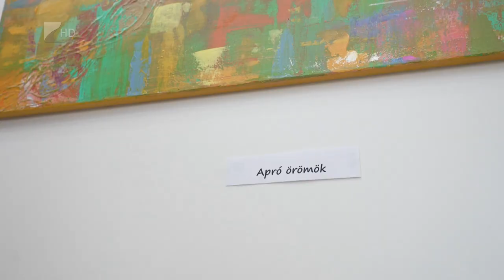Színvarázs kiállítás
Millió színben pompázó festmények kerültek a szekrény mélyéről a nagyközönség elé. Nyíregyházán az Alvégesi Művelődési Házban Hegedűsné Erzsó tapintható mandaláival dekorált festményeiből nyílt kiállítás. Mint mondta, a gondolatok bár napközben születnek meg, a végén nem mindig ugyanaz kel életre a vásznon, hisz a gondolatok, érzések folyamatosan változnak.